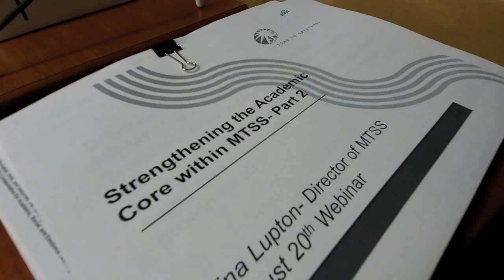Jonathan Ball, teacher/curriculum facilitator at Northern High, is a candidate for the GCS 2020 TOY.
Jonathan Ball, teacher/curriculum facilitator at Northern High, is a candidate for the GCS 2020 Teacher of the Year.